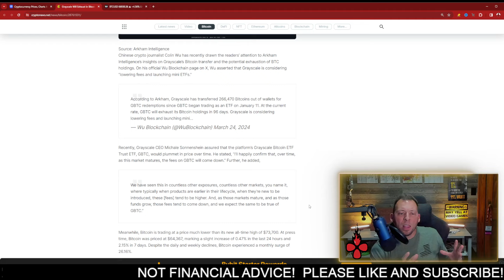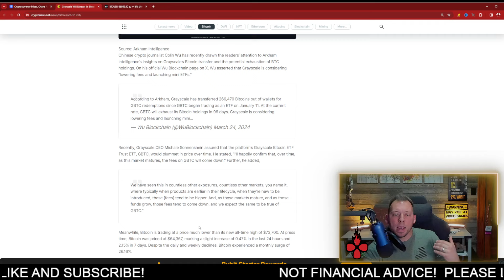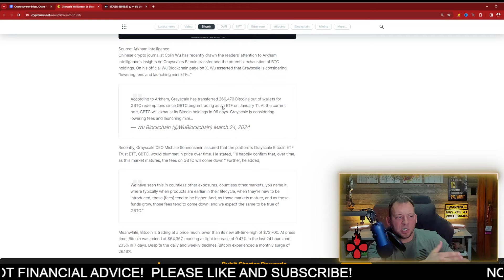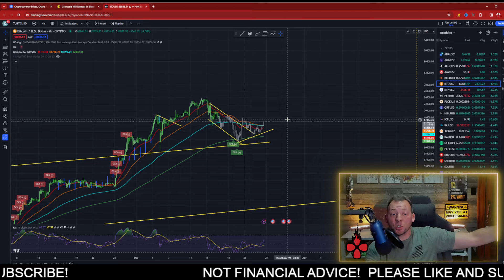"IN 96 DAYS THIS WILL END"!!! HUGE FOR THE CRYPTO MARKET!